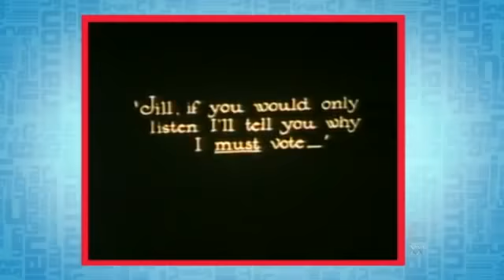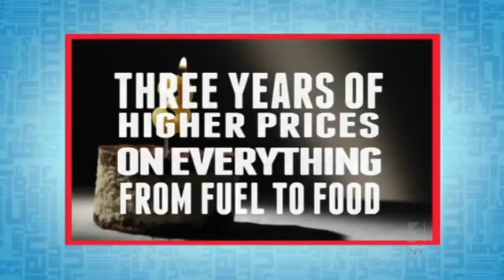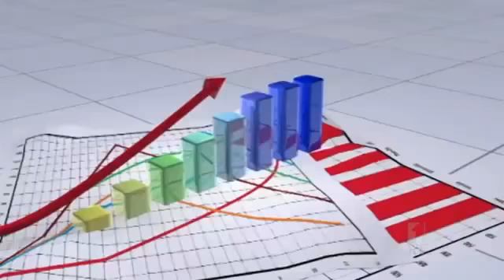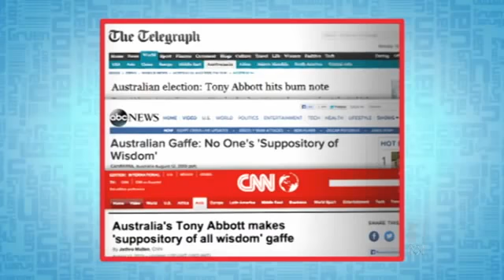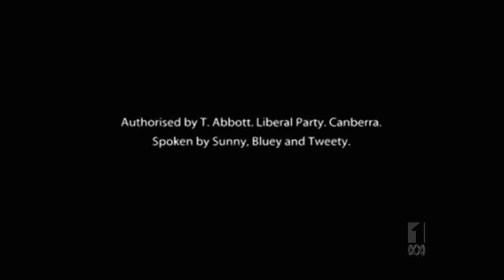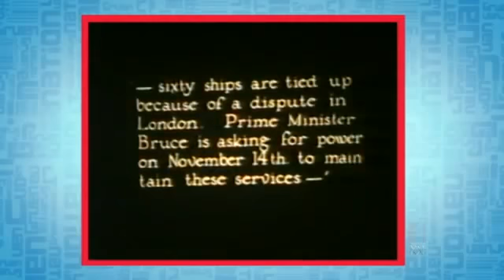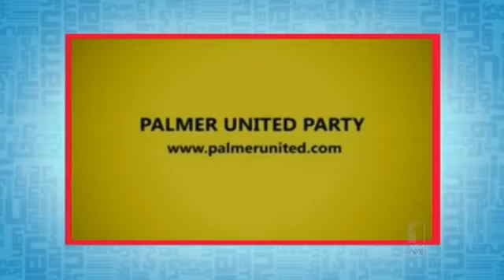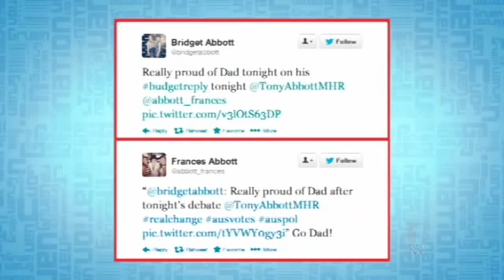Gruen Nation S02E02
Aired 21/08/13.

Wil Anderson, Todd Sampson & Russel Howcroft disentangle the 24 hour, multi-platform spin tornado that is Election 2013. Joining our advertising gurus are .